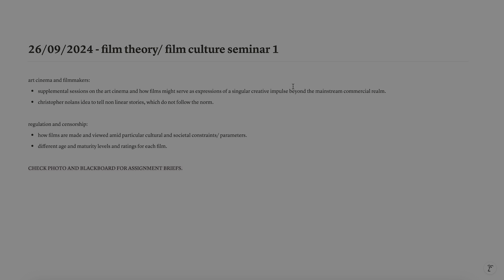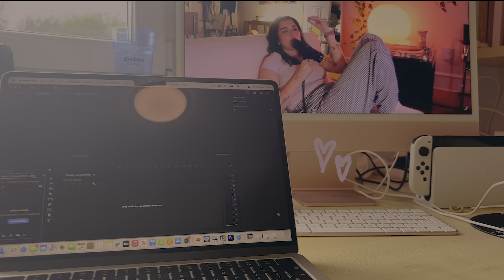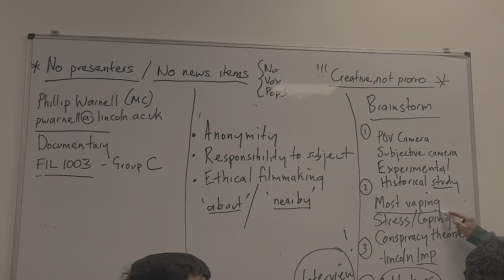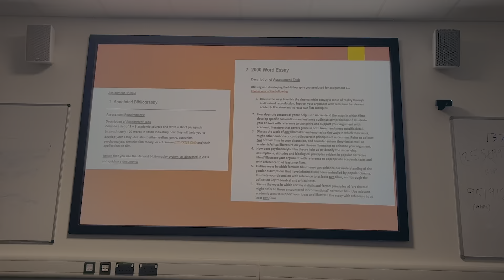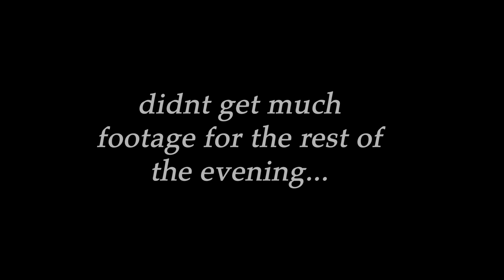first week of uni + ootd :)